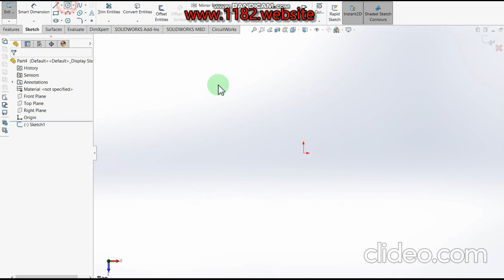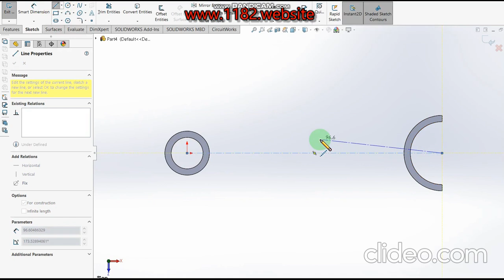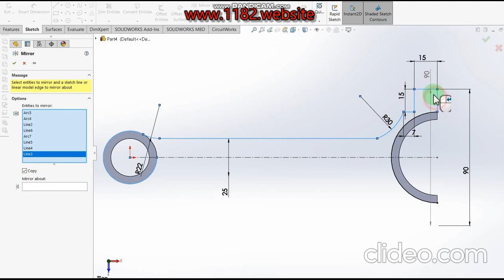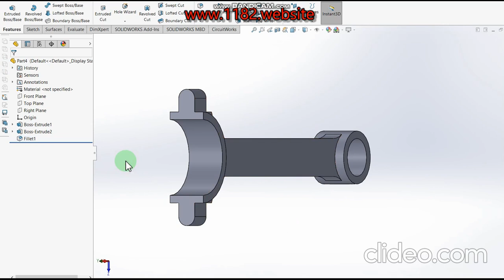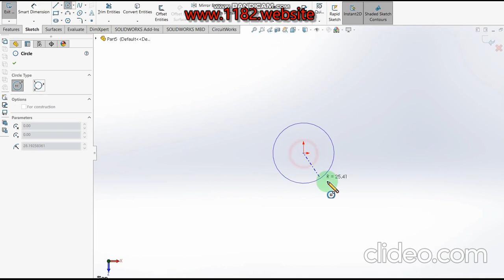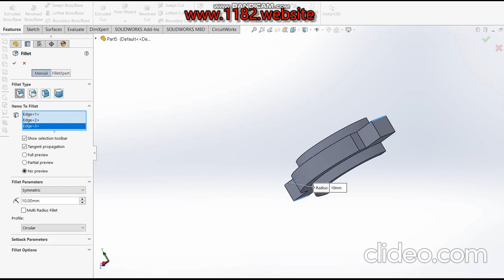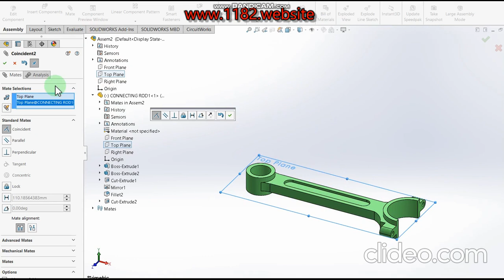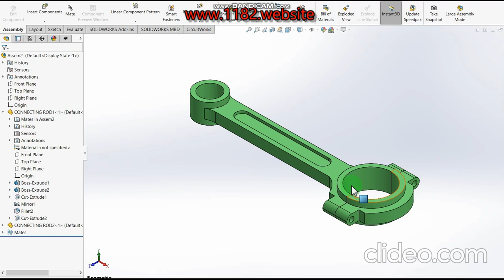Connecting rod 3D model and assembly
Hello friends, today I will be showing how to make a 3D in Connecting rod.  This tutorial explains it step by step in detail so it is easy to follow at any level.